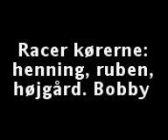RCRCC fjernstyrede biler